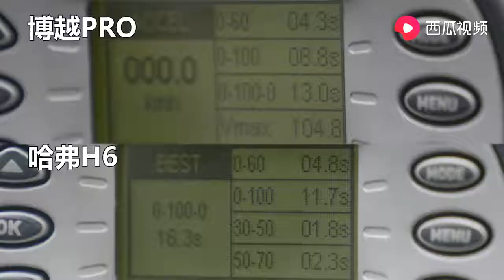实测哈弗H6和博越PRO80公里 时过减速带，谁更稳健？